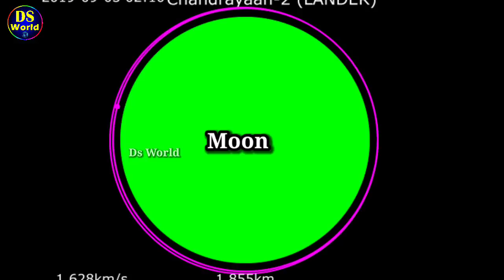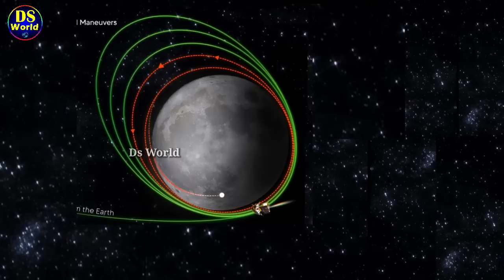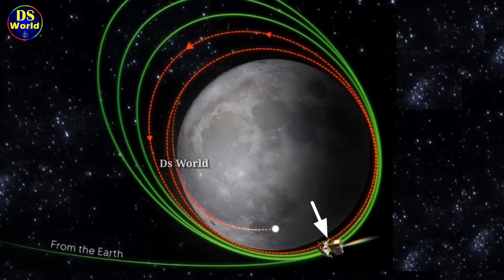ISRO ରୁ ଆସିଲା ବଡ଼ ଖବର, ରୁଷକୁ ପଛରେ ପକାଇ ଭାରତ ପହଁଚିବ ଚନ୍ଦ୍ରରେ, chandrayan 3, luna 25, latest update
This video is about the moon mission of India and moon mission of Russia latest updates, chandrayan 3 moon mission, luna 25 moon mission. Chandrayan 3 journey on moon, luna 25 journey to moon.chandrayan 3 moon journey video. Luna 25 launching video.

Your query
When Luna 25 will launch?
Where is Luna 25?
luna 25 launching date?
luna 25 landing date
luna 25 moon mission
When Chandrayaan-3 will land?
chandrayan 3 landing date?
How many days will take Chandrayaan-3 to reach moon?
Is Chandrayaan-3 successful?
Where Chandrayaan-3 will land?
what is chandrayan 3
chandrayan launching video

ds world
luna 25
luna 25 mission
luna 25 launch date
luna 25 vs chandrayan 3
luna 25 launch
luna 25 launch video
chandrayan 3
chandrayaan 3
chandrayan3
chandrayan3 update
chandrayan 3 update
chandrayan 3 latest update
chandrayan 3 video
chandrayan 1
chandrayan 2
chandrayan 3 launching
chandrayan 3 launching preparation
chandrayan 3 news
chandrayan 3 video
isro
moon mission
sriharikota
chandrayan 3 launching video
satellite launching
isro chandrayan launching
chandrayan news
chandrayan news today
chandrayan 3 news today
science and technology
moon
chandrayan vehicle
lvm3 vehicle